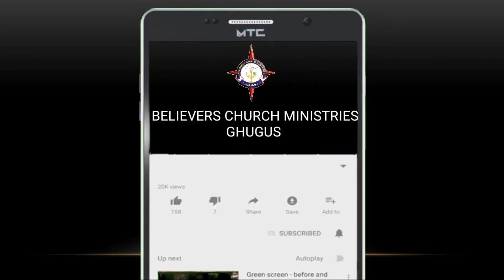BCMG- Rev.John Anand Gundeti Message- దేవుని సన్నిధిని | Presence of God